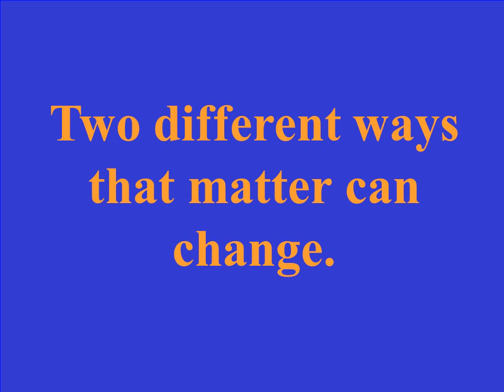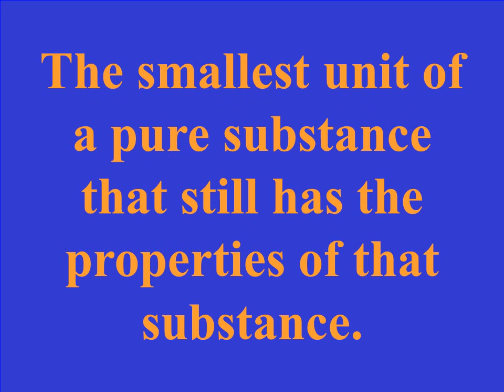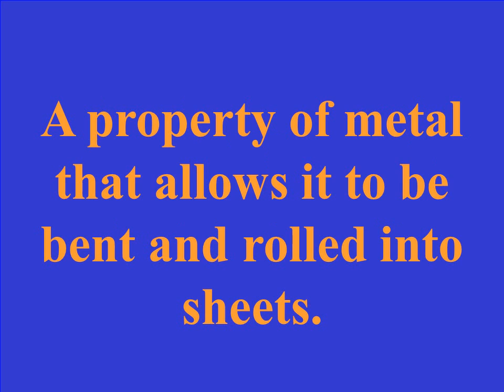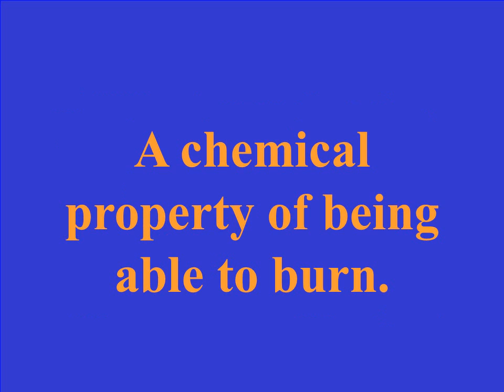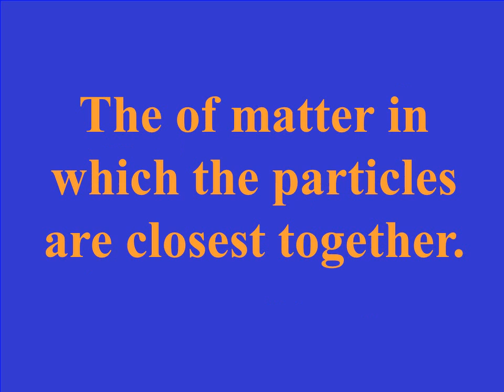Jeopardy game chemistry